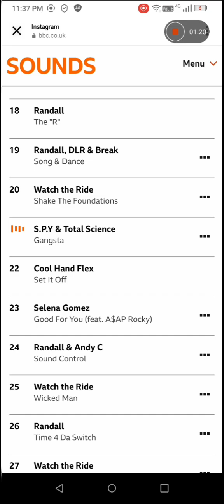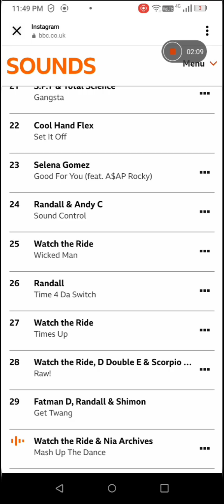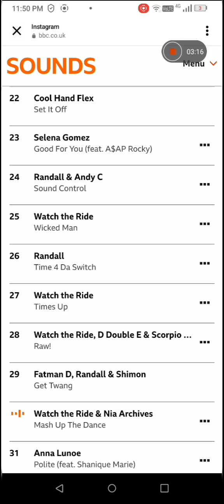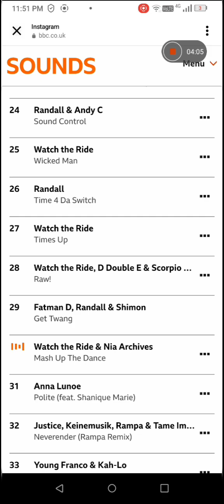Idris Elba Drum and Bass Mix Dedicated to DJ Randall - 2024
Idris Elba Drum and Bass Mix Dedicated to DJ Randall